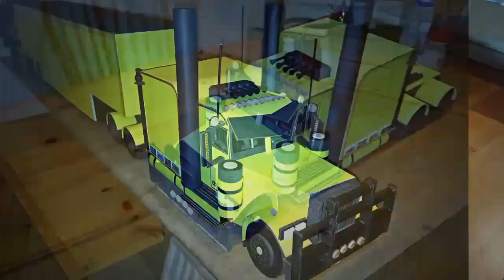Steve's collection of Styrofoam trucks 289 200 3605